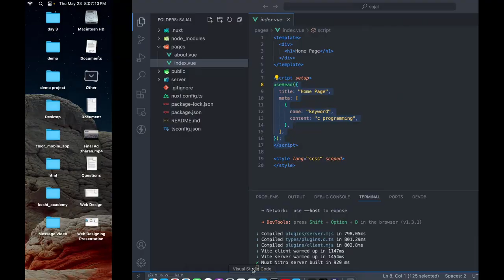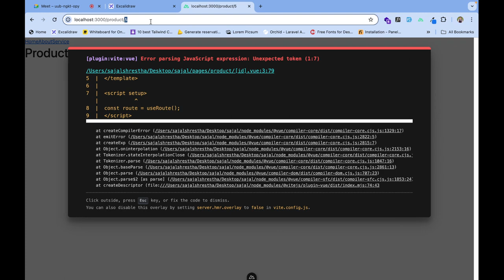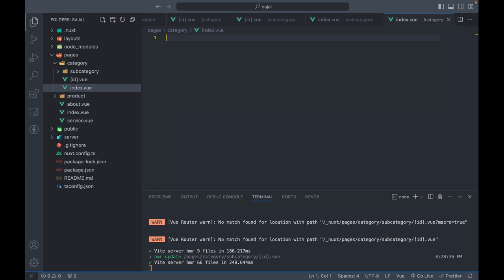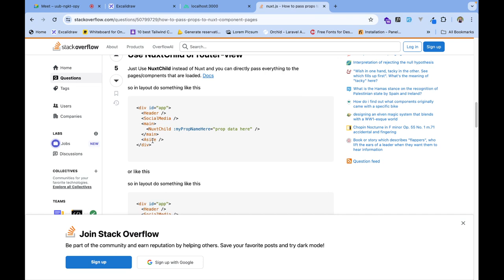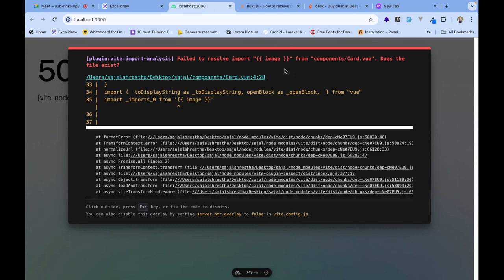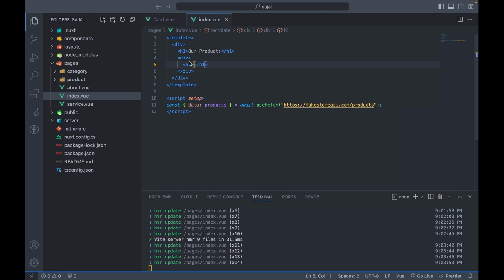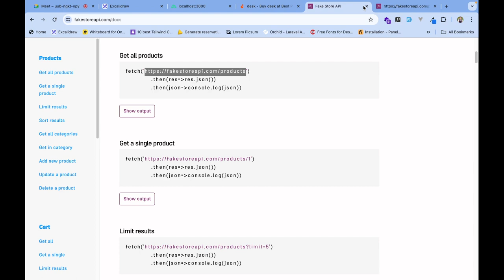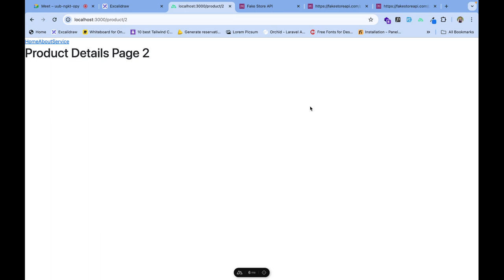Learn Nuxt JS in 14 Days | Day 4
Learn Nuxt JS in 14 Days